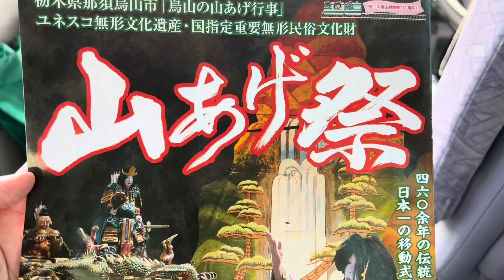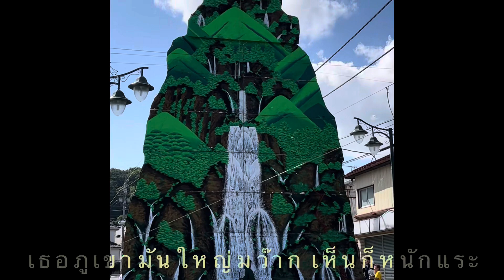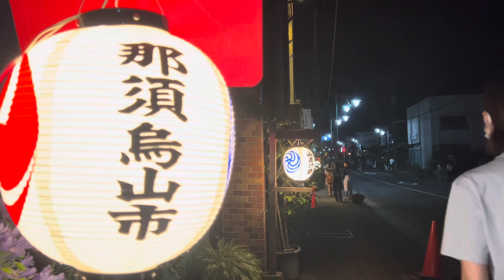เที่ยว Tochigi | Yama-a-ge Festival เทศกาล Kabuki เก่าแก่ 460 ปีแห่งอำเภอ Nasukarasuyama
ใครสนใจอยากมาเทศกาลยามะอาเง่ะ
เขาจะจัดตอนสิ้นเดือน กค.
ปี2023นี้จัด21-23 กค.

ติดตามข้อมูลได้จากเว็บอำเภอ Nasukarasuyama

ฝากติดตามการท่องเที่ยวจังหวัดโตชิหงิ

Putje by Nature